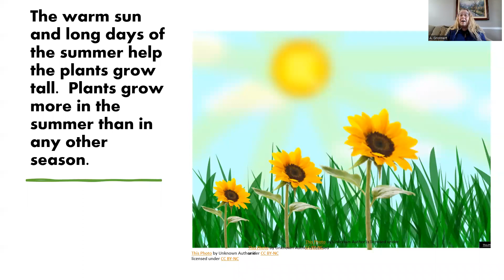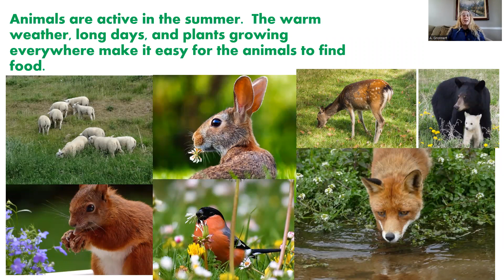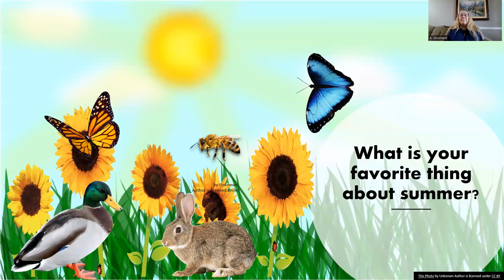What Happens in the Summer?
Learn about the summer season.